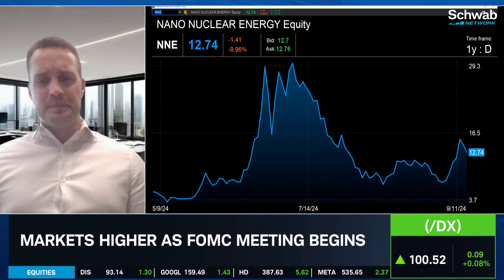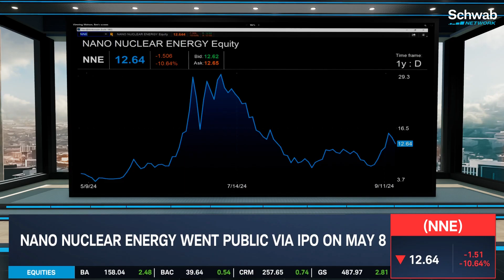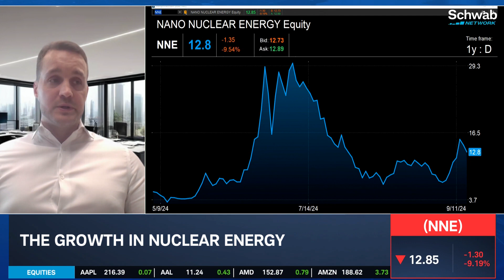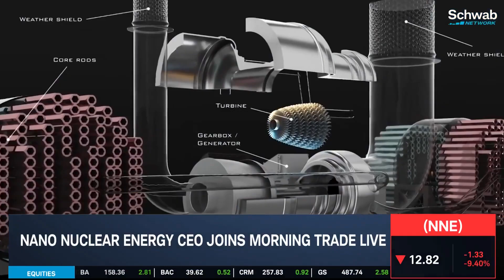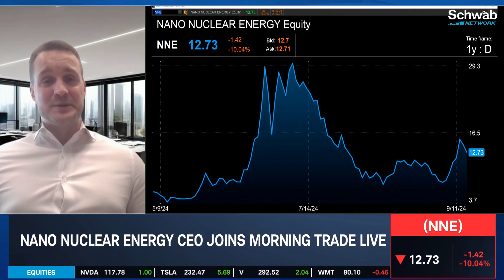Schwab Network Features NANO Nuclear Energy's (NASDAQ: NNE) CEO James Walker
Thank you to Schwab Network and Oliver Renick for featuring James Walker, CEO and Head of Reactor Development at nanonuclear. NANO Nuclear Energy disrupts the microreactor market and taps into its potential.

POWERED BY US AT HALEU ENERGY FUEL AND TRANSPORTED BY US AT ADVANCED FUEL TRANSPORTATION INC.

LINKEDIN: /   / nano-nuclear-energy-inc